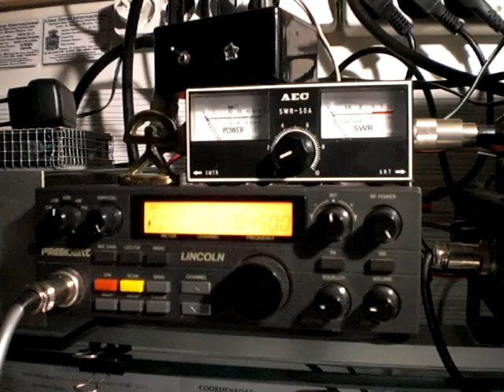EA8CZG & EA3HIG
QSO de Enrique de Tenerife y Juanjo de Barcelona el día 28/2/12.
RST - 5/5 para EA8CZG, negativa la copia de EA3HIG